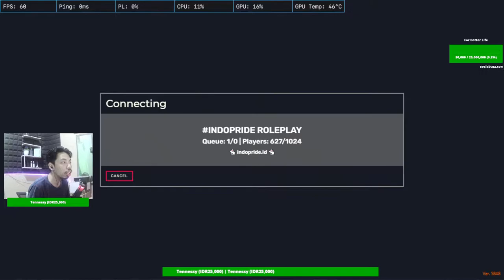lika-liku supir bus 2 INDOPRIDEROLEPLAY | GTA V ROLEPLAY #2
Disini gw bukan cuma main game aja tetapi mungkin bisa juga sambil membahas berbagai hal lain nya

Nightbot Command:
!status
!asal

--My PC Specification--
-Proccesor AMD Ryzen 5 3600
-VGA NVIDIA GeForce 1050Ti Gigabyte
-RAM V-GEN 16GB
-SSD V-Gen 240GB
-NVME 500GB
-HDD Seagate Barracuda 1TB
-PSU Cougar 600W 80+ Bronze

--Gear--
-Gear Sades Bladewolf Set
-Mouse Sades Lance
-Monitor LG 25" Ultrawide 60Hz